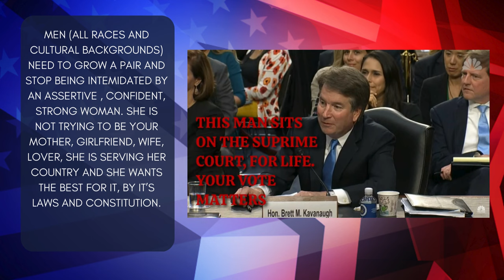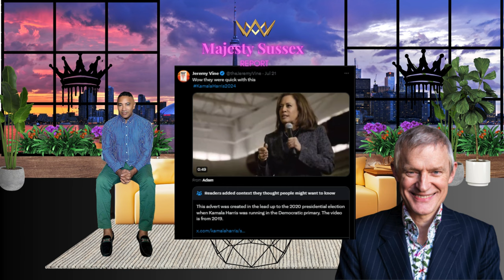Majesty Sussex Report - CAN SHE WIN...?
In this passionate and compelling analysis, we explore why Kamala Harris is the ideal Democratic nominee if President Biden steps aside. With her vast experience and qualifications, Harris stands out as a leader who can unite the Democratic Party and defeat Donald Trump in the next election.

What You’ll Learn in This Video:

Kamala Harris's journey from prosecutor to Vice President
Her significant achievements as Attorney General of California and U.S. Senator
The critical role of Black women and the need for unity in the Democratic Party
Lessons from the 2016 election and the importance of supporting the Democratic nominee
📌 Key Points Covered:
Harris’s commitment to justice, reform, and equality
Her instrumental role in the Biden administration
The call to action for white women and all Democrats to unite against Trump
The big picture: defeating a convicted criminal and protecting democracy
Kamala Harris’s leadership, resilience, and vision for a better America make her the candidate we need. Join us as we delve into her qualifications and why she is the right choice for the Democratic Party.